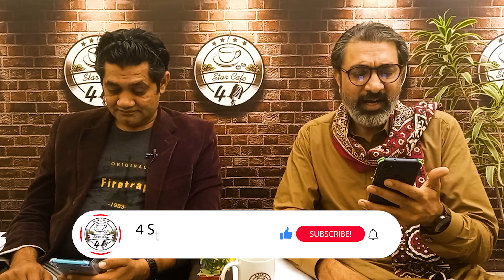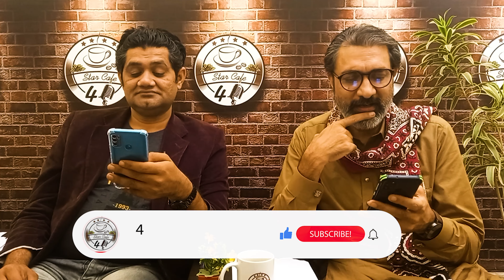10 Amazing Facts Around the World | 4 Star Cafe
In this video we are sharing 10 amazing facts around the world.